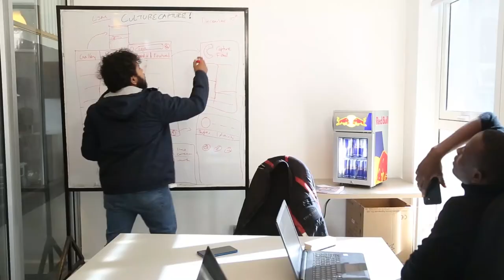What we've learnt so far about starting and running a startup | Week 3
98.4 Capital FM
93.0 Western Kenya
98.5 Nakuru and Nyeri
104.5 Malindi
102.7 Garissa
103.9 Meru
106.5 Kitui
104.9 Voi